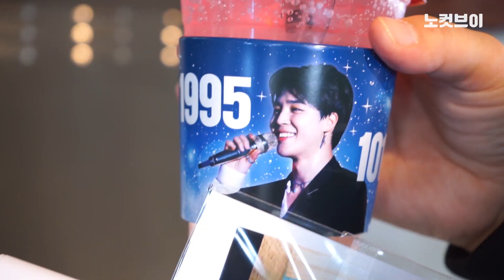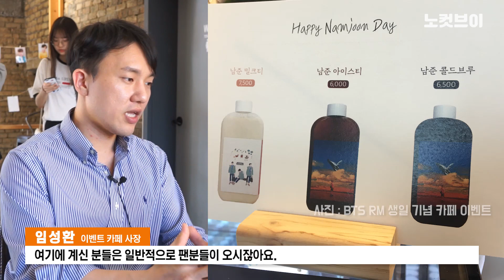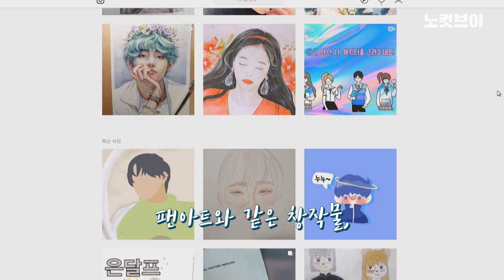'요즘 것'들의 팬덤문화 (feat. BTS 지민날)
['요즘 것'들의 팬덤문화 (feat. 지민날)]  연예인의 사진으로 꾸며진 카페, 생일을 축하한다는 문구가 담긴 컵홀더. 최근들어 팬들이 카페를 통째로 빌려 연예인의 생일을 축하하는 이벤트가 늘고 있다. 이들이 이렇게 시간과 정성을 들여 이벤트를 진행하는 이유는 뭘까? 팬과 전문가의 시각으로 변화하는 팬덤 문화를 들여다보고 바람직한 팬덤문화는 무엇일지 고민해봤다.

카카오톡 제보 : 카톡 검색 ‘노컷뉴스’ 후 제보
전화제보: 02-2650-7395